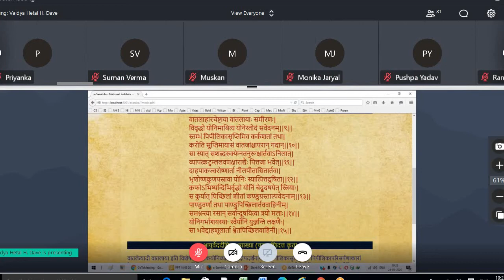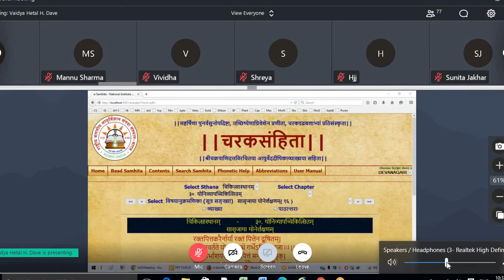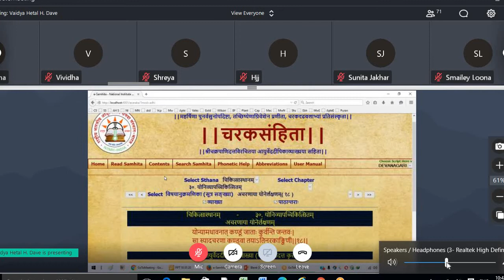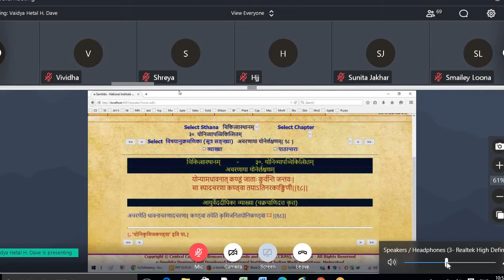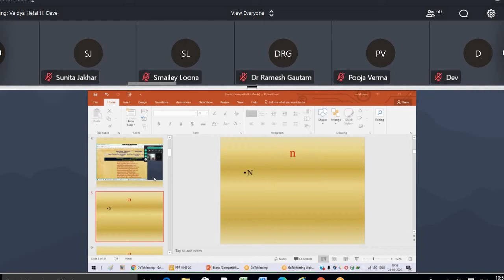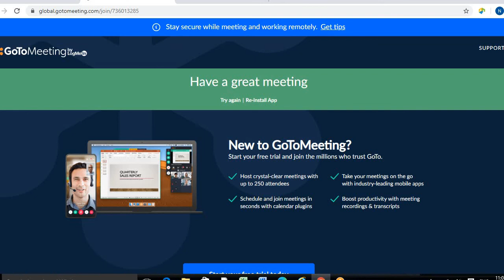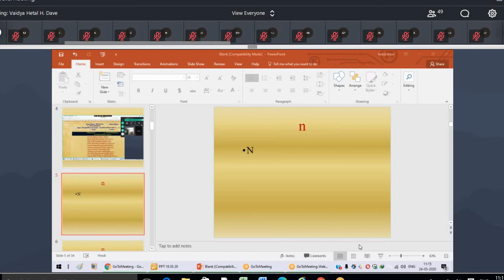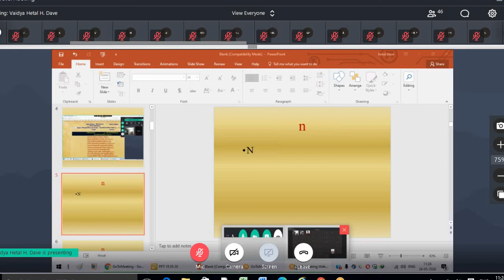Lect by Dr. Hetal H. Dave P.G.Dept of Prasuti tantra and and Stri roga,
Lect by Dr. Hetal H. Dave P.G.Dept of Prasuti tantra and and Stri roga, National Institute of Ayurveda, Jaipur